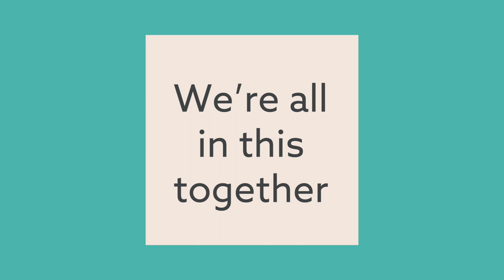Here's how TEFL can liberate your life and career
Do you want freedom to travel and work abroad after COVID?
Here’s how TEFL can liberate your life & career

🔓 In one easy course you can unlock your greatest skill - the English Language to earn 💵 💵 💵

🏫 Find out HOW to tap into this lucrative English language learning market, schools are recruiting NOW

💻 Know how to get an online teaching job easily and earn around $20-35 an hour from your sofa.

💲 Get insight into breaking into Freelance ‘niche’ English teaching areas for mega hourly rates

🌏 Learn to embrace travel again and get a job almost anywhere in the world.

⏳ BONUS! Earn your course fee back in 5 hours teaching online.